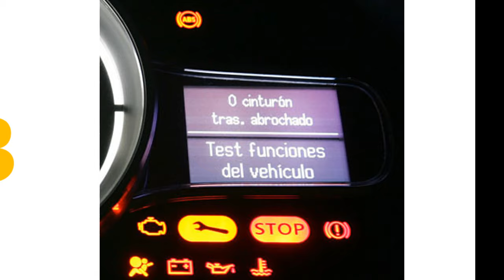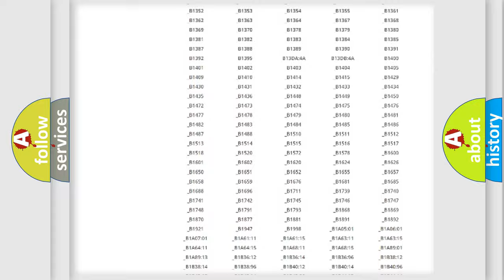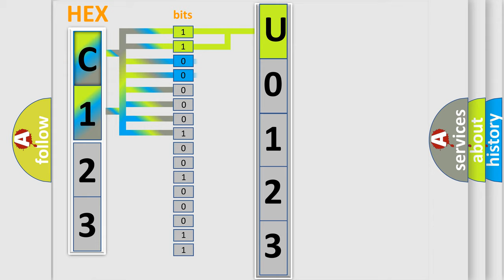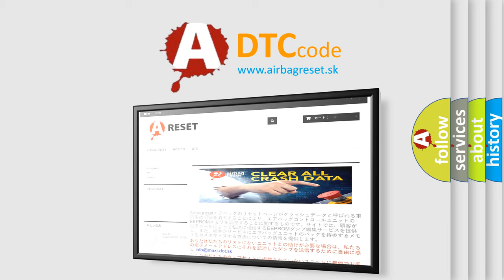DTC Pontiac U0123 Short Explanation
Contents:
0:21 Basic DTC analysis according to OBD2 protocol standard.
1:48 Insight into programming
2:58 A diagnostically understandable description of the Diagnostic Trouble Code
3:05 Basic error definition

Make:
Pontiac
Code:
U0123
Definition:
Internal Control Module A or D Processing Performance
Description:
ECU internal error.
Cause:
 Power Management Control ECU